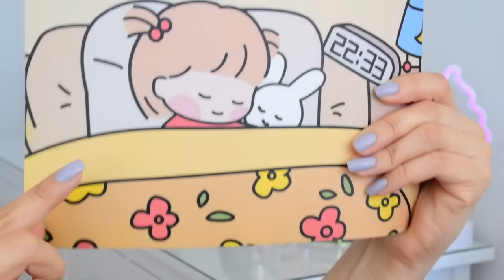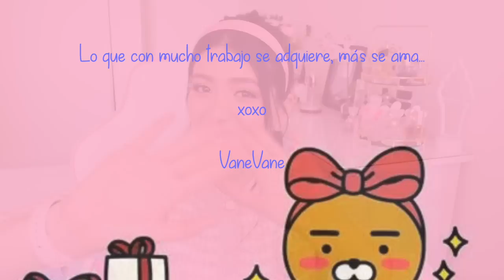Haul muy *cute* de YESSTYLE⚡️pedi ropita y hasta un juego de té lol miercolesdeKbeauty | VaneVane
Hola mis hermosas fabulositas y fabulositos!!! Espero que esten teniendo un dia muy bonito

🌼 chuu - Tweed Crop Jacket & Miniskirt Matching Set Sky Blue - M

🌼 chuu - Colored Cotton Basic Shirt Sky Blue - One Size

🌼 chuu - "MERLOT" Letter Appliqué Sweatshirt Navy Blue - One Size

🌼  Baburu - Cartoon Print Mouse Pad Girl - Rest - One Size

🌼  taza rosadita
1 Pc - Cup & Saucer & Spoon - Pink - One Size

🌼 charola Kawa Simaya - Strawberry Print Ceramic Bowl / Plate / Food Tray / Spoon
Rectangular Baking Tray - Pink - 8.5 inch

🌼  Secret Key - Starting Treatment Essence - Rose Edition 150ml
New Version - Starting Treatment Rose Essence 150ml

🌼  Benlyz - Set of 5: Nail Art Dotting Tool  Set Of 5 - As Figure

🌼  Padoma - Rhinestone Nail Art Decoration
A70 - 24 - Gold & White - One Size

🌼 WGOMM - Rhinestone Nail Art Decoration
6604 - One Size

🌼  Princess Cat - Rhinestone Cat Ear Hair Clip 1 Pair - Pink - One Size

🌼  Kawa Simaya - Ceramic Egg Yolk Separator
Yellow - 350mL

🌼  ZOGO - Retractable Phone / Tablet Stand
Pink-with Mirror - Any phone

🌼  Etude House - My Beauty Tool Hair Rollers - Large 3pcs

🌼  Beaucup - Set: Floral Print Golden Trim Ceramic Tea Cup + Saucer / Teapot
Tea Pot - Pink - One Size

1) Con que camara grabo?
Mis videos del canal principal los grabo con la nikon D5300 y mi camara de vlogs antigua que ahora uso para mis reseñas  es la nikon 1 j5 y mis fotos con la sony alpha a5100, y mi camara nueva de vlogs es la canon g7x mark ii.
Este video lo grabe con mi camara NIKON D5300

2) De donde soy? Soy de Guayaquil Ecuador pero vivo en Ottawa, Canada

3) Que labial llevo? Teddy 2.0 de MAC